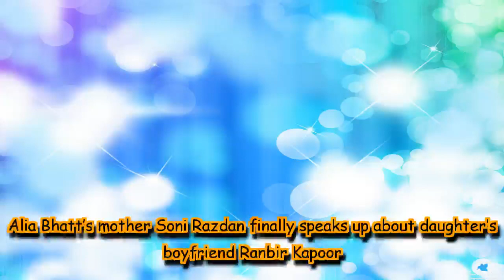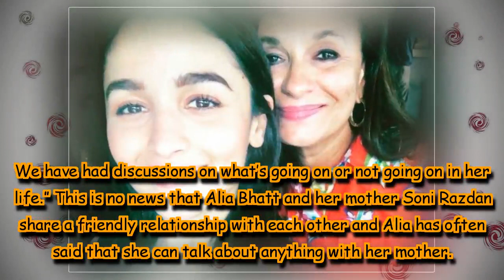Alia Bhatt’s mother Soni Razdan finally speaks up about daughter’s boyfriend Ranbir Kapoor